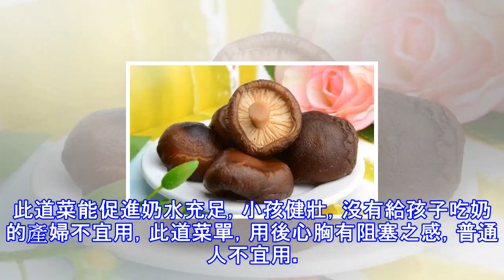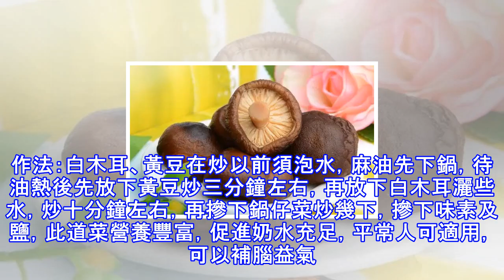素食媽媽月子菜｜十二個月營養菜譜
許多家庭很慈悲，懷孕後仍以慈悲之心不殺生，有的婦女產後坐月子，不知用什麼素食營養來補身體，體力不壯也難育出小棟樑。因此要發揮各種菜類、穀類、果類之營養價值，製造營養物品，澤惠社會。（註：豆雞即為素雞，可用豆腐乾替代，是濃縮的植物性完全蛋白質。四物湯：當歸（10克） 川芎（8克） 白芍（12克） 熟地（12克）作湯劑，水煎服。可一日服用三次.早、午、晚空腹時服。）※正月產婦菜單　　新春佳節過後之產婦，宜吃金針、香菇、紅蘿蔔、芥藍菜、菠菜、菜豆（又名黃帝豆）、碗豆、冬粉、鍋仔菜、結菜頭。　　禁吃之菜類、果類：梨子、柑、柳丁、木瓜、蕃茄、白菜、高麗菜、芹菜。遇此季節之產婦，三天後必進麻油，有補氣之功...